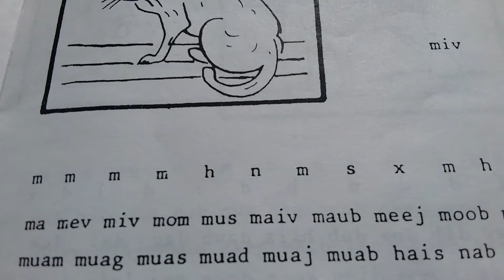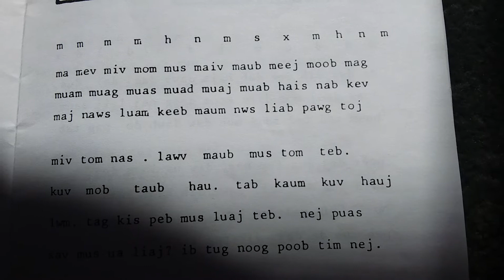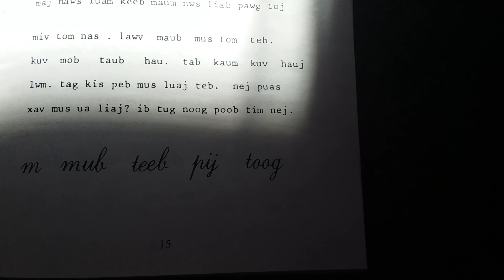Los peb kawm ntawv hmoob ua ke || M Miv